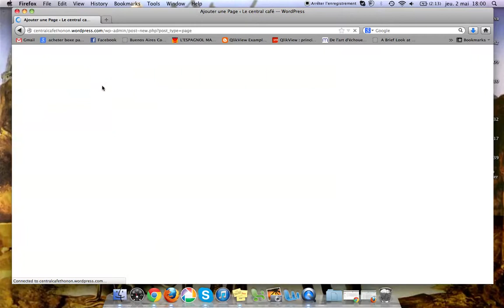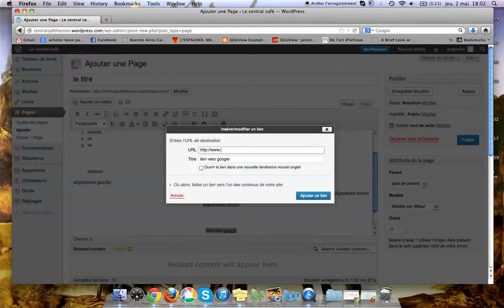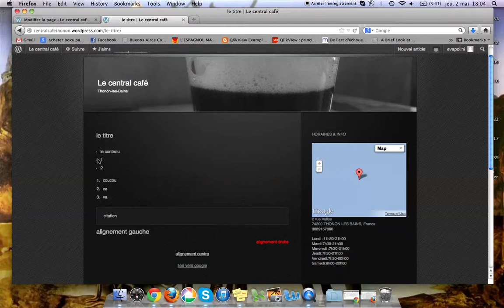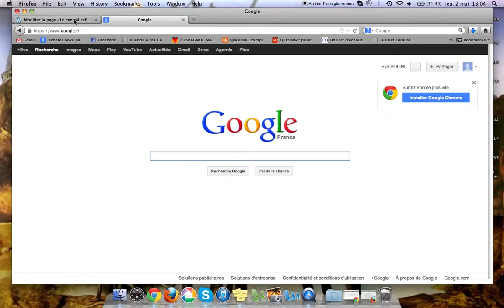mise en forme de texte